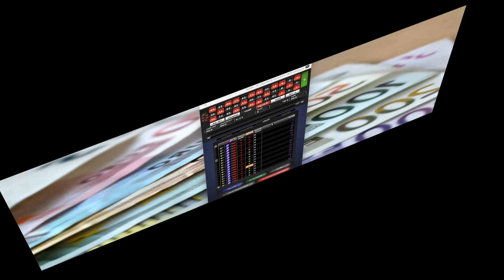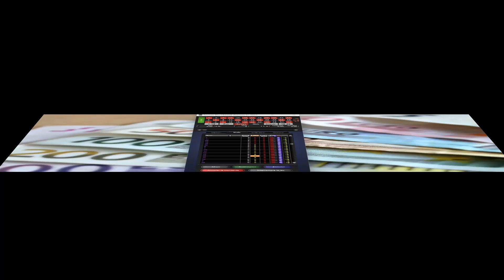Roulette Elite ___ 44 Euros Win __ In 1H ___ Incredible System Sectors Numbers Isolated